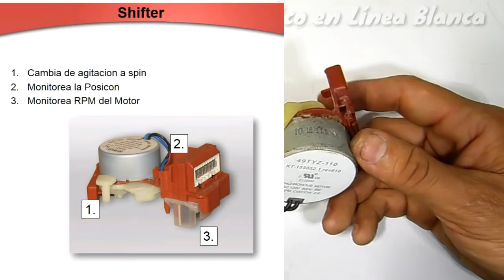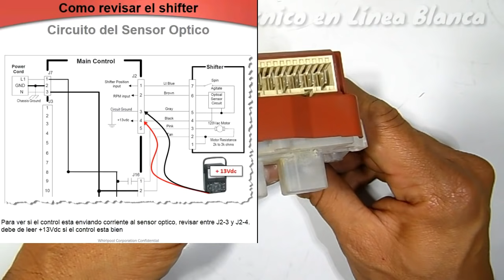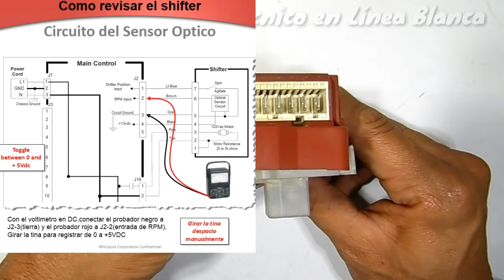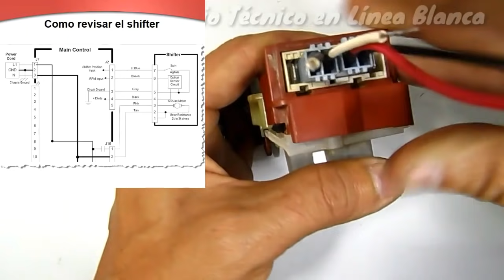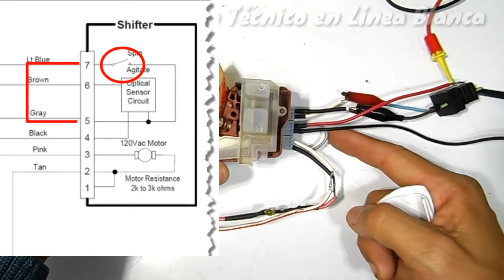Como Probar y Reparar Shifter Actuador de lavadora Whirlpool Falla: Micro Suiche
visita nuestro sitio web y no te pierdas de todo el contenido disponible que tenemos para ti..

Para Servicio Técnico y Reparación de Tarjetas a nivel nacional en Colombia y Venezuela escríbenos al WhatsApp siguiendo el siguiente enlace:

Ahora, pues, permanecen estas tres virtudes: la fe, la esperanza y el amor. Pero la más excelente de ellas es el amor.
1 Corintios 13:13